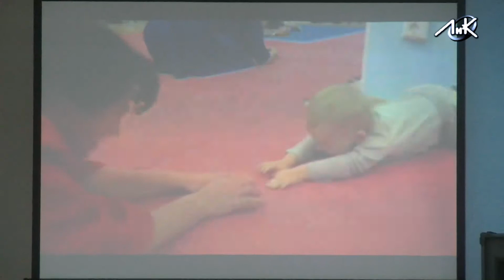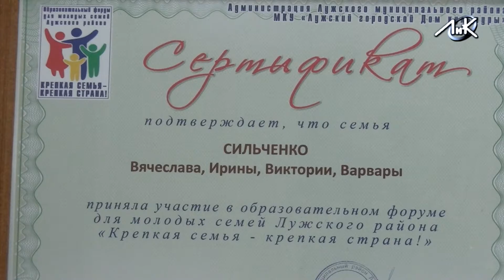«Крепкая семья – крепкая страна»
«Крепкая семья – крепкая страна». Под таким названием в Луге прошел образовательный форум. В Доме культуры собрались 12 молодых семей из города и поселков района.